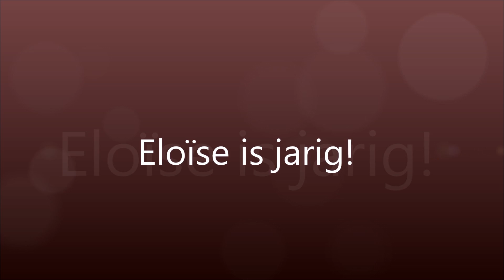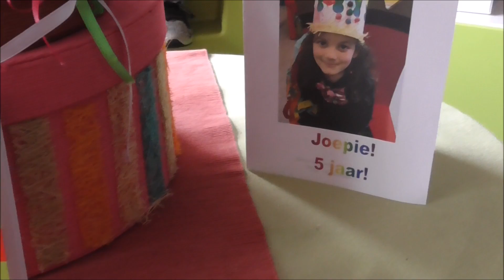Eloïse is jarig!